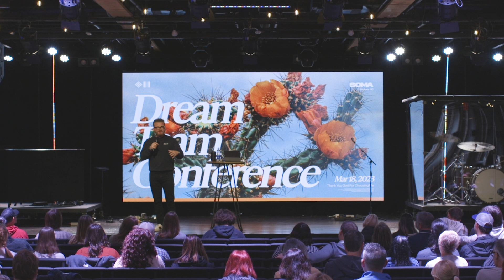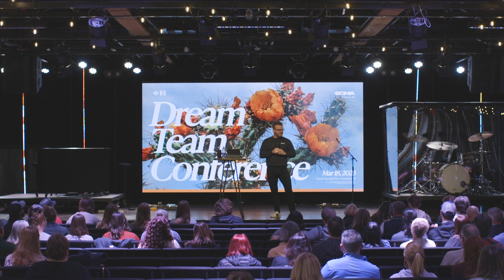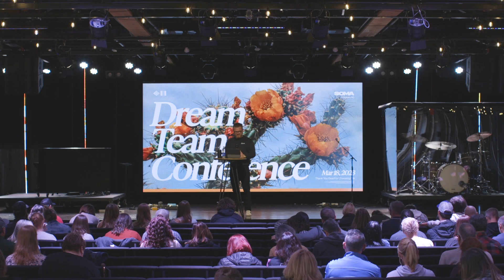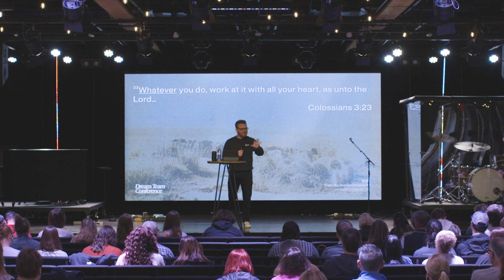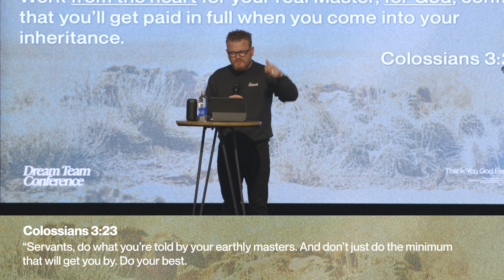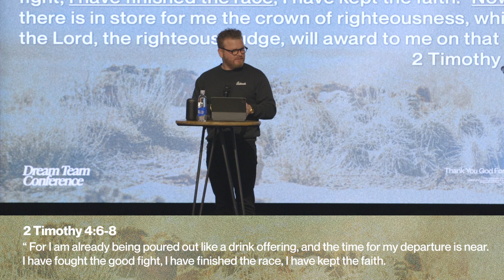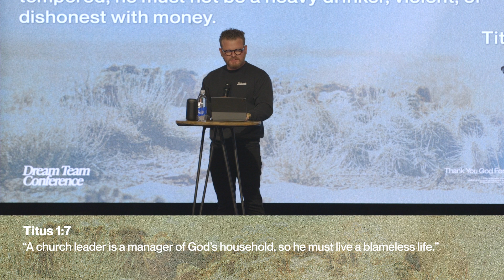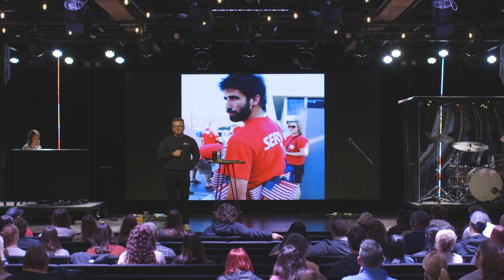Dream Team Conference - Main Session with Jason Laird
Pastor Jason Laird shared an AMAZING message at our 2023 Dream Team Conference!

Join us every Sunday at 8, 9:30, 11:15AM, & 5PM! Join us in-person for worship and message.